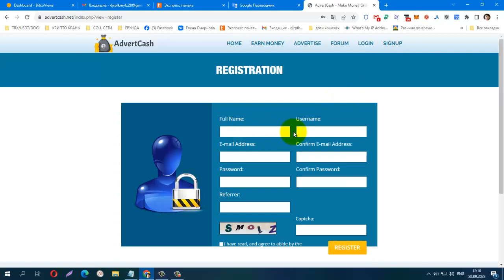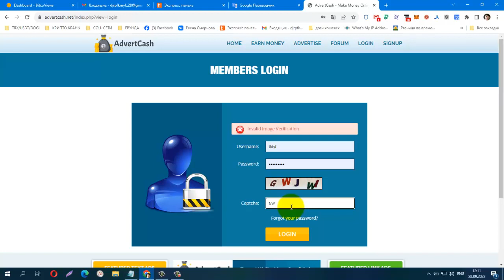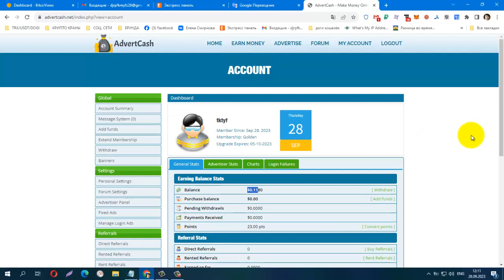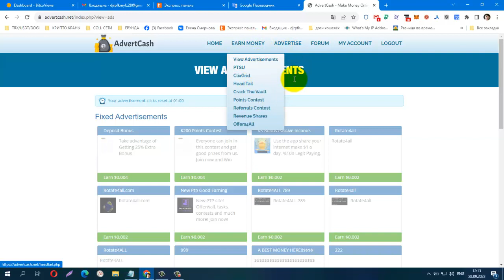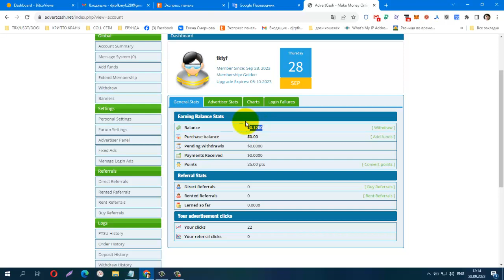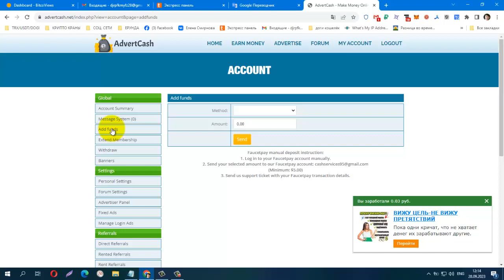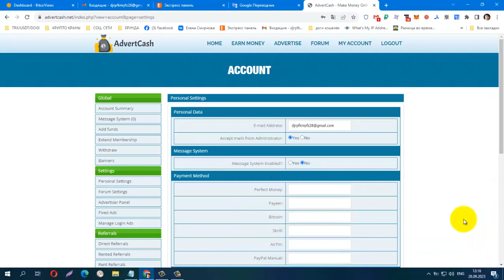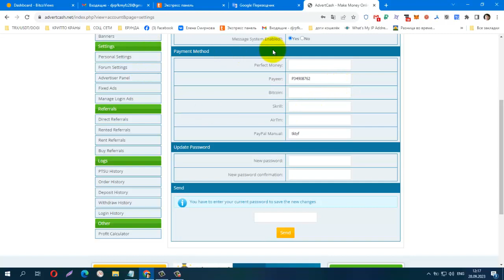БЕЗ ВЛОЖЕНИЙ! BUX AdvertCash, лёгкий заработок на сёрфинге, вывод от 2 $